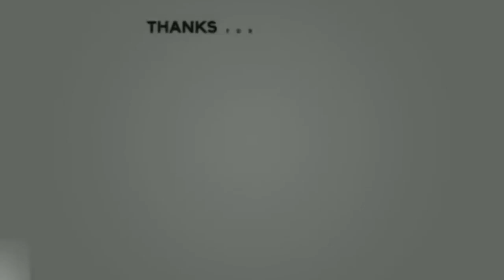อนาคตใหม่รอด! ศาลรัฐธรรมนูญวินิจฉัยไม่ผิด กรรมการพรรคเตรียมแถลง